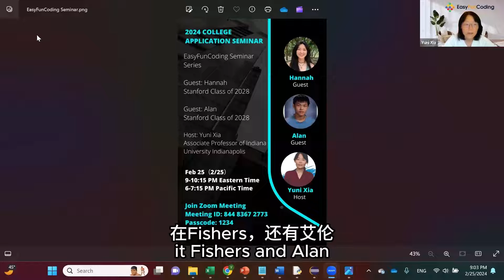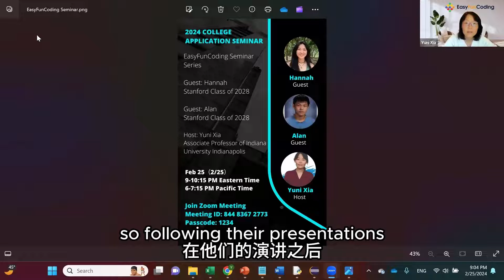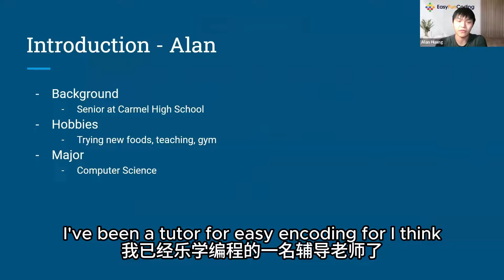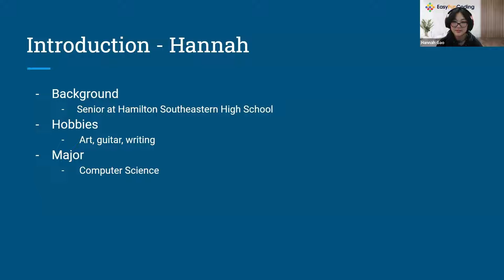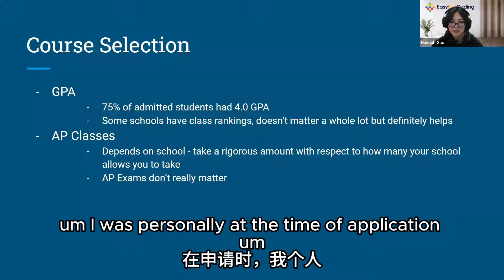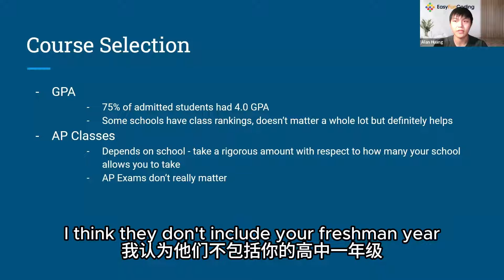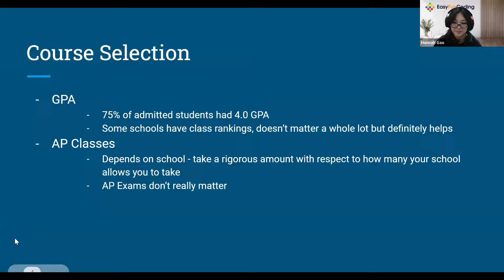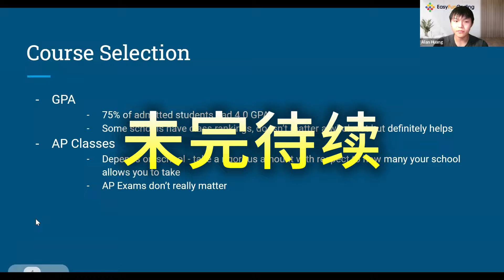学生访谈，我怎样考上斯坦福之一：课程和GPA EasyFunCoding Student Seminar How to get in Stanford, Part 1: Courses, GPA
EasyFunCoding学生访谈，我怎样考上斯坦福之一：课程和GPA  EasyFunCoding Student Seminar How to get in Stanford, Part 1: Courses, GPA